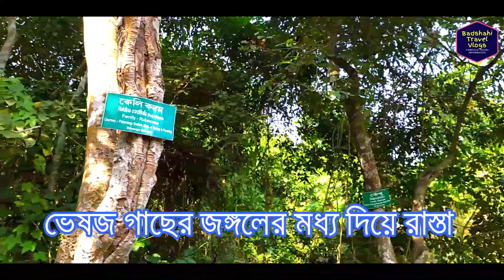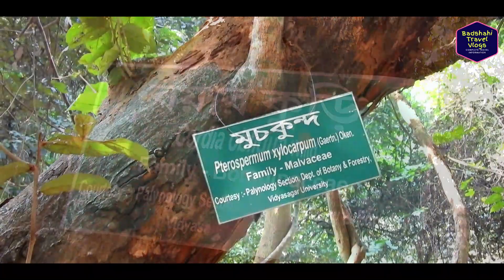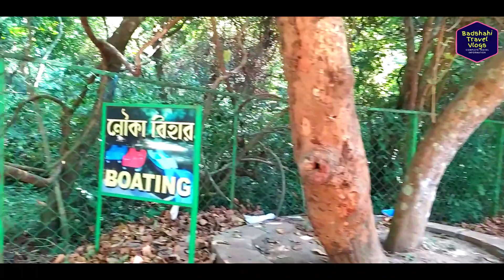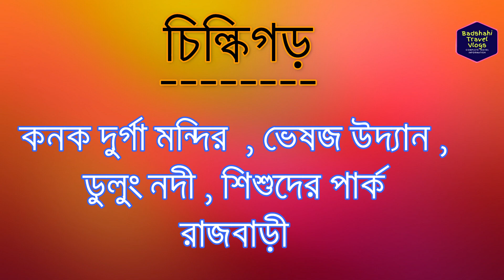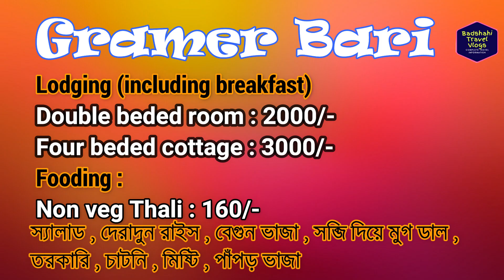JHARGRAM TOUR, Chilkigarh Kanak Durga Temple │Rajbari │Dulung River│Gramer Bari Resort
Chilkigarh is generally known as a village in Jamboni CD Block in Jhargram district.It is located around 15 km away from Jhargram.

Kanakdurga Temple : Kanakdurga temple of Chilkigarh is the main atraction of Jhargram district. It is a favourite place for picnic too.It is a famouse tourist place in Jhargram. The temple is coverd in the west by a dence forest,in the east by Dulung river,it flows between raj palace of Chilkigarh and Kanakdurga temple.The forest is covered with medicial plant of 433 types.From Bihar and Jharkhand Jambani may be called 'Gateway of Bengal'.In Chilkigarh there grows a mixed culture of Bengal Jharkhand and Orissa.

Chilkigarh Rajbari : This place situated distance of 12 Kms from Jhargram and 1 Km from Kanak Durga Temple. It is a historical place and located other side of Dulung river. This is most historically rich place after Kanak Durga Temple.Chilkigarh palace is just like big building showing but its wounds due to negligence of local authority. In that vast complex, left side on the entrance, you can see another beautiful Shiva temple. Opposite of the Shiva temple, there is a beautiful temple depicting cultural richness of jungle mahal and puri Jagannath temple. This temple is extremely beautiful, and old architecture on this temple showed richness of the local culture.

Gramer Bari : New Resort near Jhargram city , where you can spend your holidays in quiet solitude. Fooding & lodging available here.
Importants Links

Others Video of  Badshahi Travel Vlogs

🎵 Track Info:

Title: We Got Something by LiQWYD